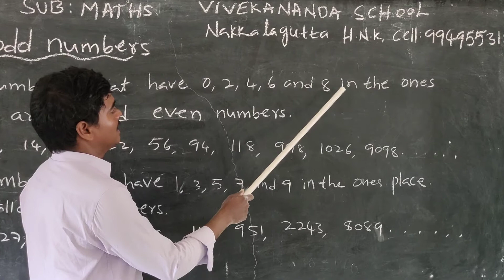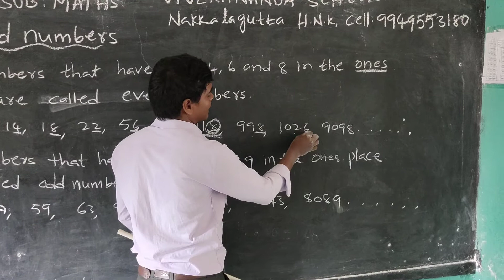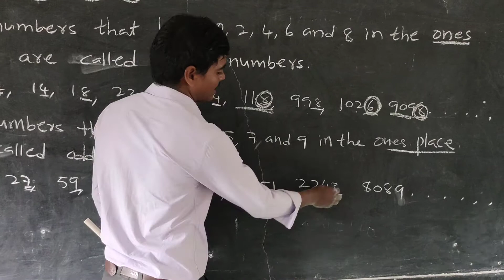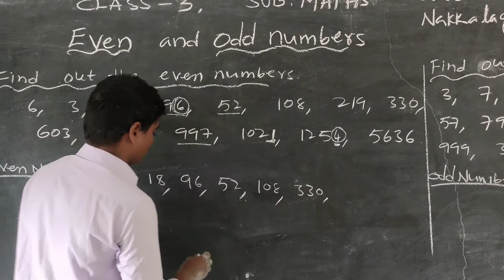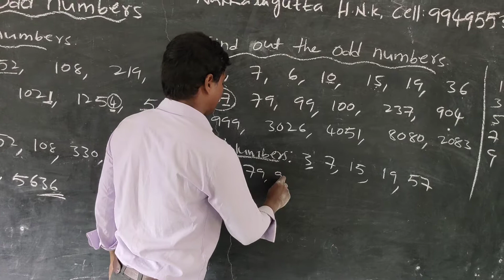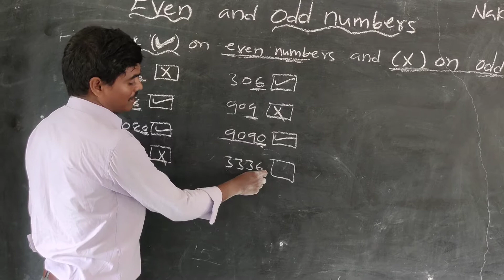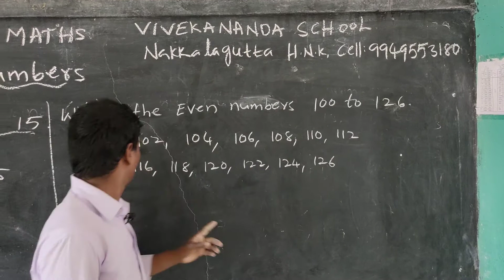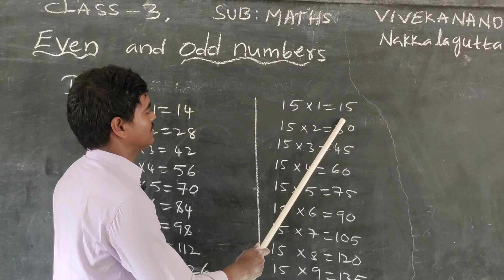Class 3 Maths Even and Odd numbers 28.9.2020